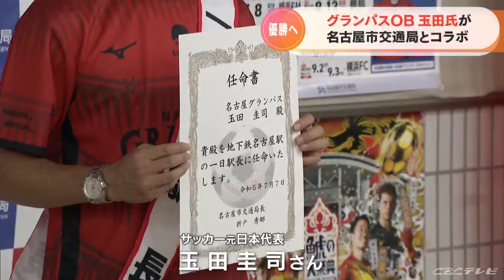サッカー元日本代表 玉田圭司さんが名古屋市交通局アンバサダーに 名古屋グランパス試合日には地下鉄の職員がグランパスＴシャツ着用 13年ぶりの優勝を後押し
今シーズン絶好調の名古屋グランパス。13年ぶりの優勝に向けて強力な援軍が登場しました。
地下鉄・名古屋駅。駅員が着ているのはサッカーJ1 名古屋グランパスのTシャツです。そのワケは…

（場内アナウンス）
「名古屋グランパスOBの玉田圭司です。歩きながらのスマートフォン操作は大変危険です。絶対にやめましょう」
名古屋グランパスOBでサッカー元日本代表の玉田圭司（たまだ・けいじ）さん（43）が名古屋市交通局のPRアンバサダーに就任。8日からおよそ2か月間、グランパスの試合がある日は、交通局の全職員がグランパスとコラボしたTシャツを着用します。
現在リーグ2位につけているグランパス。玉田さんが在籍していた2010年以来の優勝へ。8日はマリノスとの首位決戦です。（元日本代表 玉田圭司さん）
「僕が2010年優勝した年は、あまり優勝を気にしていなかった。目の前の試合に勝つことだけを考えていた結果が優勝。そういう気持ちでやることが大事」